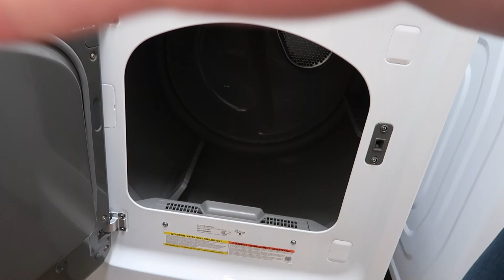Getting Things Done While My Husband Is Away | Military Life | March 11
Day 2 of Trey being in the field and he surprised me and was able to come home early! But, before he got home, I still managed to get a ton of things done before he got home, like cleaning the dryer vent, sweeping out the garage, and some other general cleaning.

1. Nico Anuch - Lonely Heroes
2. Insta Models - Do It Like You